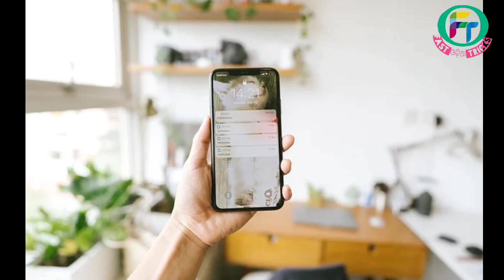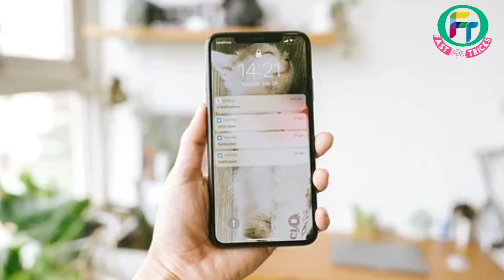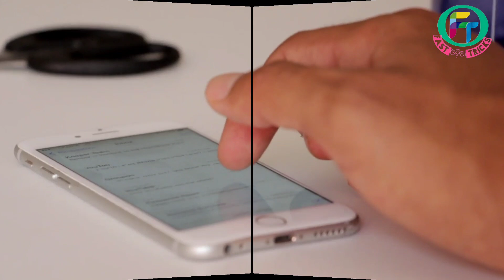ଏହି ୧ ଟି କଥା କହି Silent ହୋଇଯାଅ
ଏହି ୧ ଟି କଥା କହି Silent ହୋଇଯାଅ ପାର୍ଟନର ତୁମ ପାଇଁ ପାଗଳ ହୋଇଯିବେ